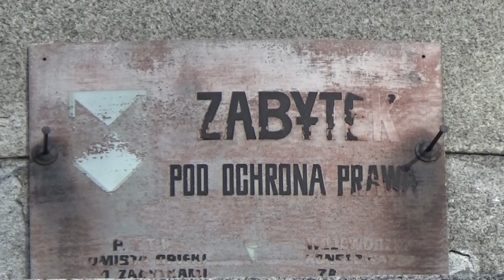The mausoleum of Field Marshal Gebhart Leberecht von Blücher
The mausoleum is located between the village of Krobielowice and the small town Kąty Wrocławskie (Lower Silesia, Poland). The object is entered in the list of monuments.
The Blücher's mausoleum was desecrated by rampaging Soviet troops towards the end of World War II in 1945.  His tomb remains as empty, crumbling shell.